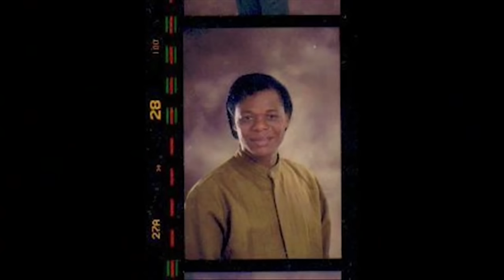LA HISTORIA DE FÉLIX CUMBE EL HAITIANO QUE CONQUISTO REPÚBLICA DOMINICANA 👀 PARTE 1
Félix Cumbe, llega a Altanto TV a contarle su historia a Colombia Alcántara y la deja sin aire de tanto reírse.